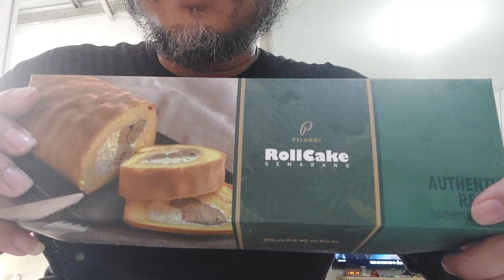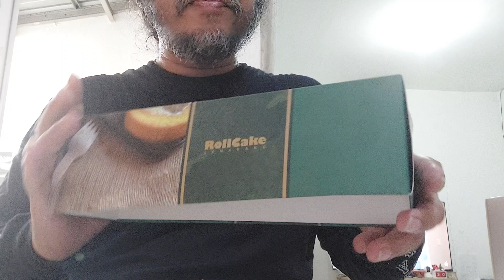Pelangi rollcake Semarang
This is the review of rollcake of Pelangi from Semarang